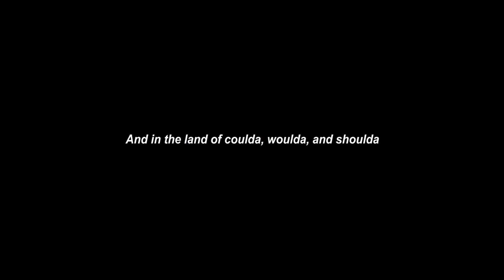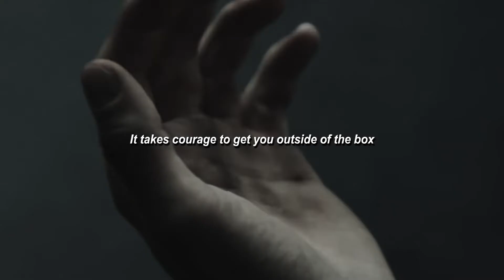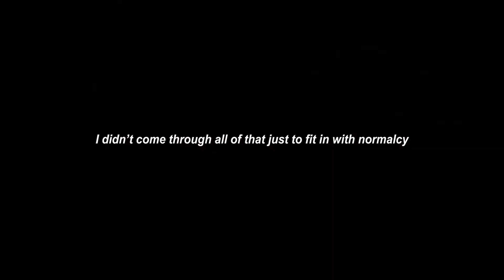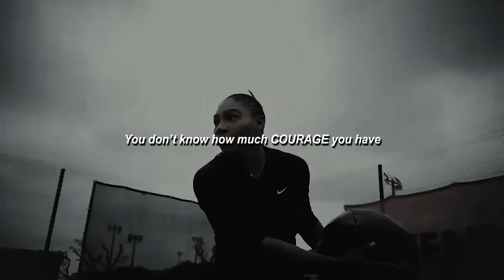COURAGE Powerful Motivational Video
Spoken by: Bishop T.D. Jakes

Film/TV: Nike, Reebok